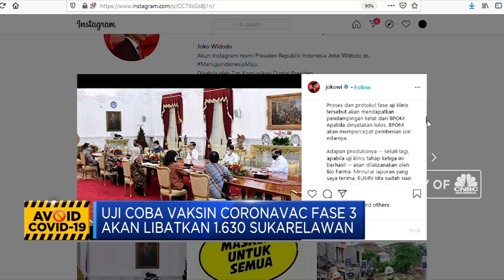Update Covid-19 Terkini Hingga Indonesia Siap Produksi Vaksin Corona 2021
Berita lainnya
'Ternak' Dolar Sedang Buntung, Apa Dong yang Untung?

Kabar gembira Vaksin covid-19 akan segera di produksi kuartal satu tahun 2021. Bumn farmasi siap produksi obat anti corona hingga 250 juta dosis. Uji klinis fase tiga ini akan menggunakan vaksin Covid-19 yang dibuat oleh Sinovac Biotech yang sudah tiba di Indonesia pada minggu lalu dengan melibatkan seribu 6 ratus sukarelawan.

Simak informasi selengkapnya dalam program Power Lunch di CNBC Indonesia (Rabu, 22/07/2020) berikut ini.